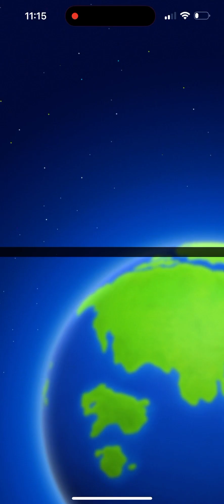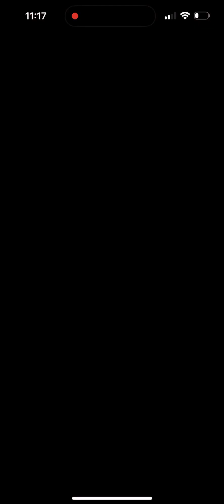Vs. Bowser’s Minions